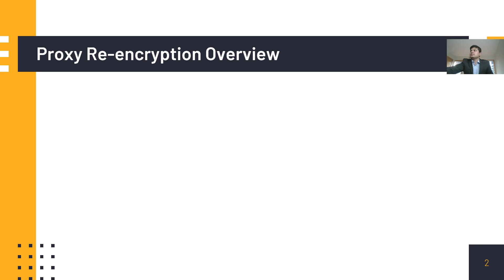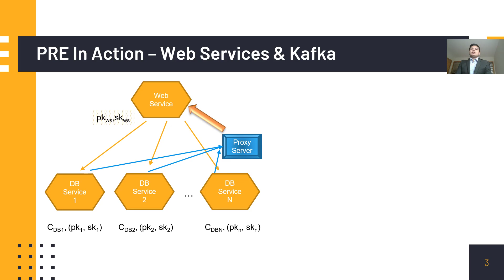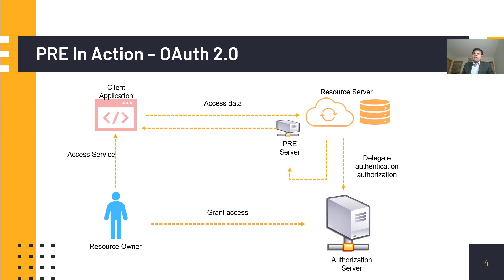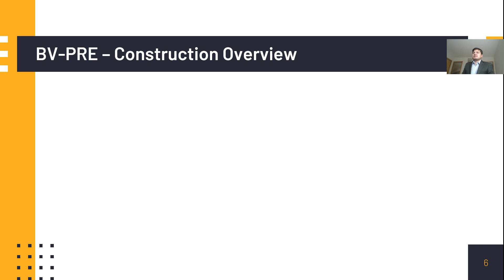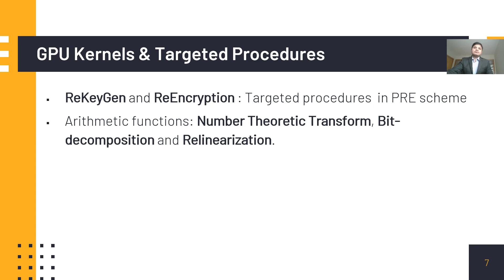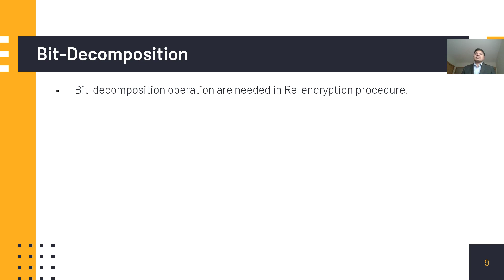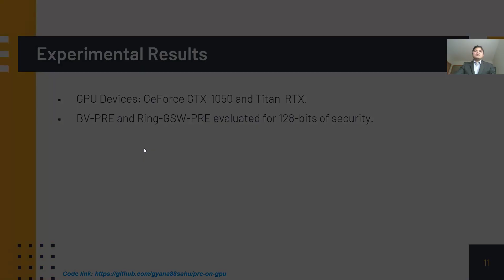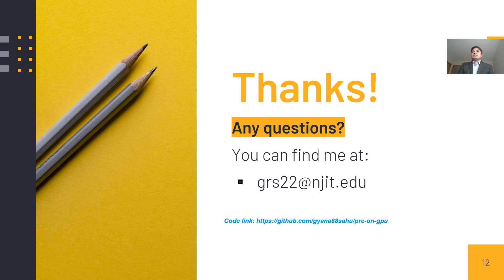Accelerating Lattice based Proxy Re Encryption schemes on GPUs - Full version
Presentation held at CANS 2020.
Paper by Gyana Sahu and Kurt Rohloff